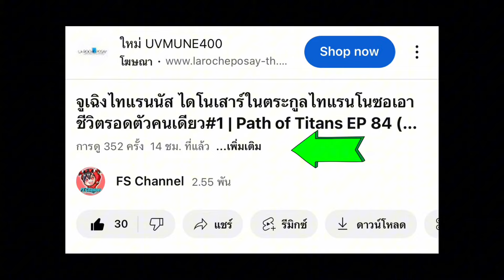การผจญภัยของ Gigannotosaurus โมเดลนี้โหดมาก | Path of Titans EP. 152 (Mobile&PC)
ใช้โทรศัพท์รุ่น iPhone 8 Plus ในการเล่นเกมส์

•สำหรับผู้เล่นใน PC สามารถซื้อแพ็คไดโนเสาร์ได้ที่